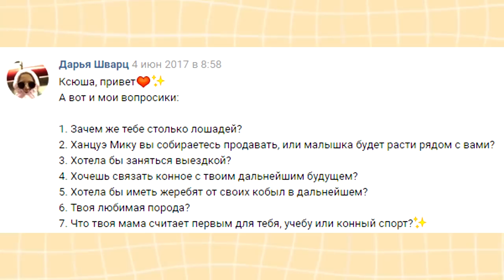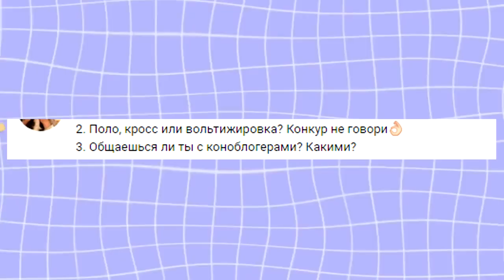Я ПЕРВЫЙ КОНОБЛОГЕР/Вопрос-Ответ #15